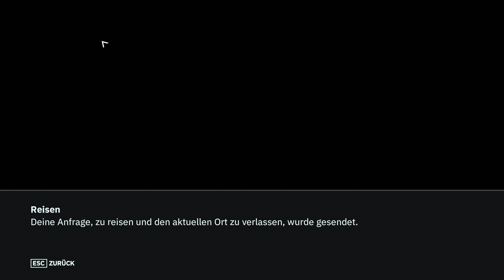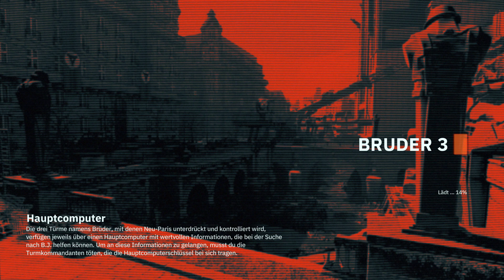LP Wolfenstein Youngblood Folge 40 Attentäter jagen [Deutsch]